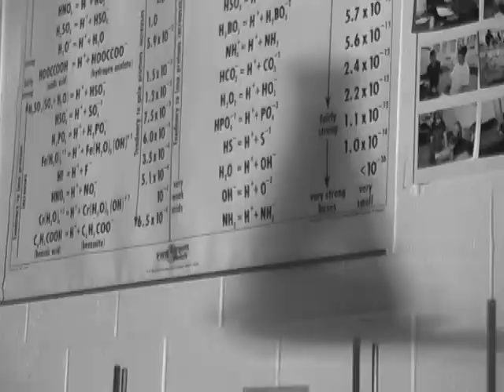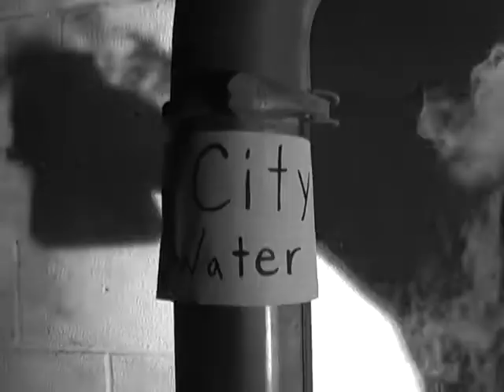Deadly Lo-fi- Dr.Gone Gone Crazy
Band: Deadly Lo-Fi
Song: Dr. Gone Gone Carzy
Director: Julia Kenny